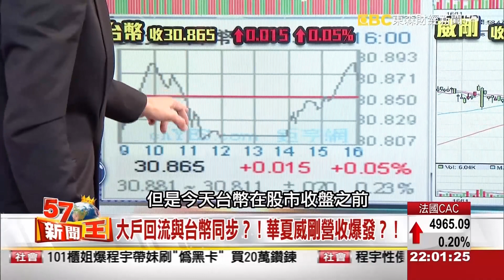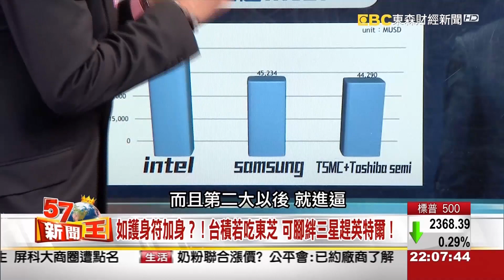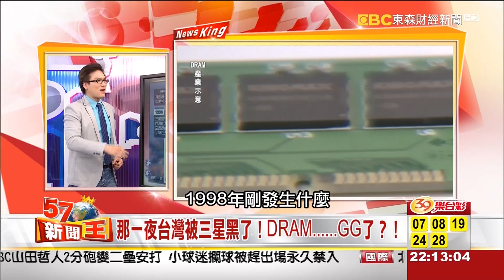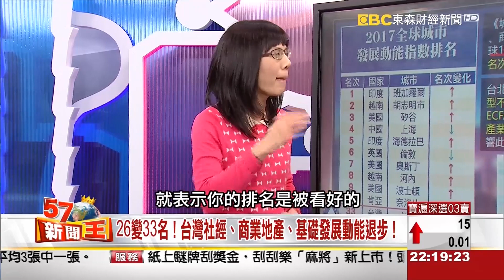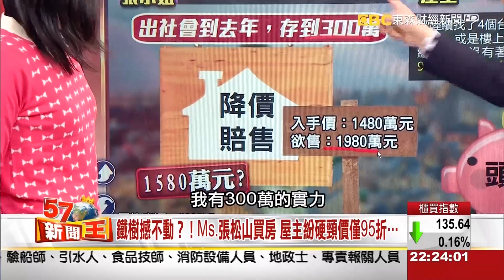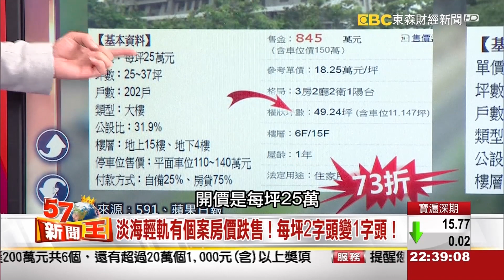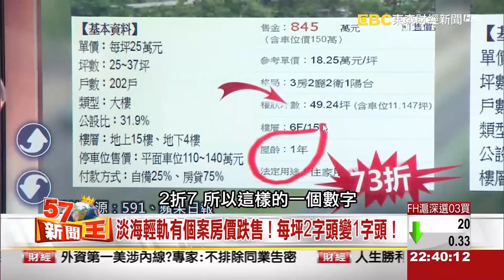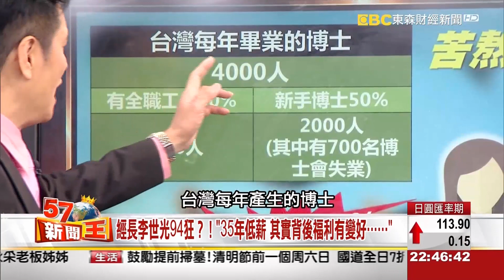瓶頸突破點是東芝？！傳台積電鴻海聯手吃東芝？！《５７新聞王》2017.03.08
台積電股價穩步墊高
卻看見了背後的隱憂
與鴻海的共同敵人三星
可能兩強要一起聯手!
甚至買下東芝抗三星
這樣的可能性
讓台灣包下手機一條龍也不是沒可能!

然而，台灣又見名次衰退了!
在最新的「2017城市發展動能指數」中
台北市比去年又在退步了!
到底是什麼原因造成？

一例一休搞的勞資關係弄得很緊張
今天還有工商界大老喊出
這樣情況下加薪很困難！
我們就來問問大家，您多久沒加薪了？
一例一休今年才起步
加不了薪是ㄧ例一休害的嗎？
真實的情況是
台灣起薪35年凍漲，已經成了國家危機了！